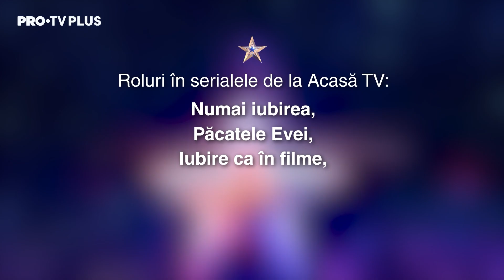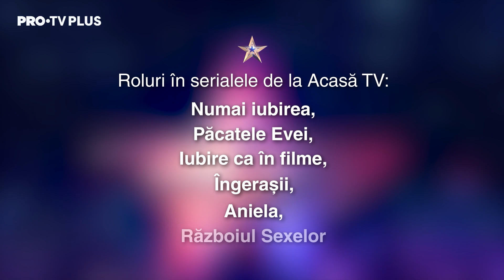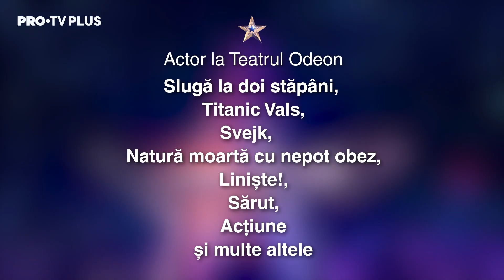11 lucruri pe care nu le știați despre Pavel Bartoș